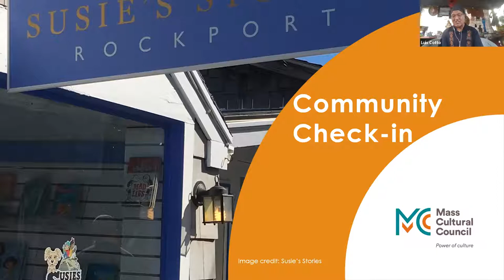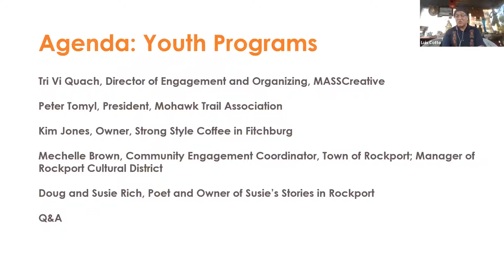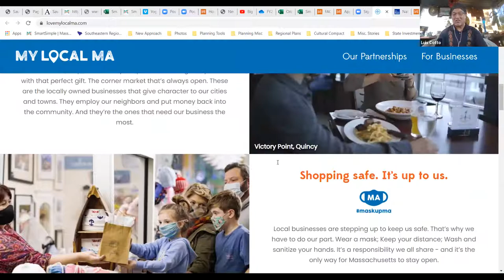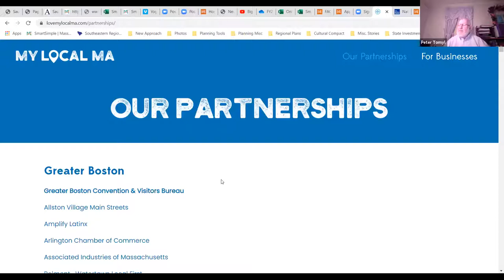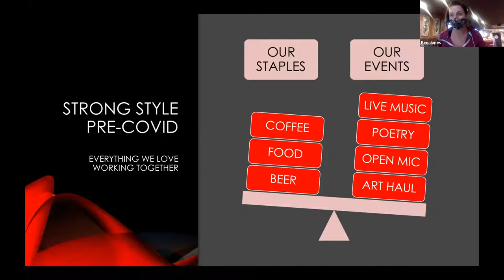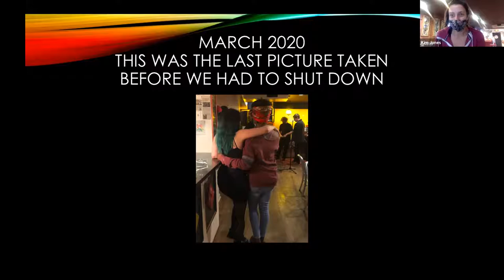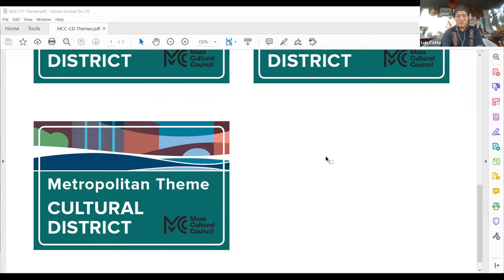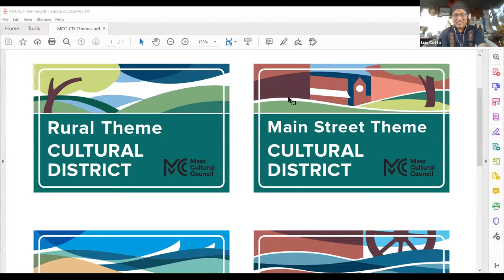Community Check-In (December 2020)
Mass Cultural Council's Community Team hosted an informative session supporting small businesses during the pandemic. The team explored how creative entrepreneurs play a role in shaping a robust creative ecosystem in Massachusetts.